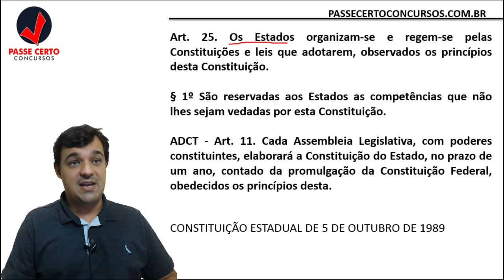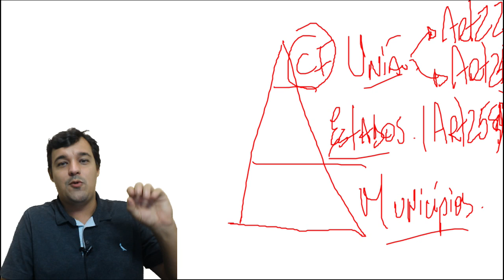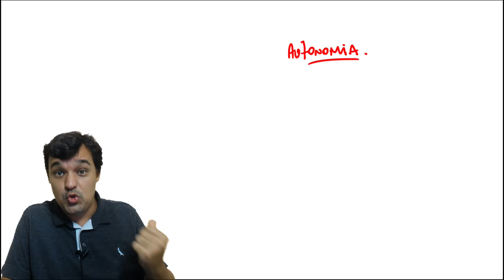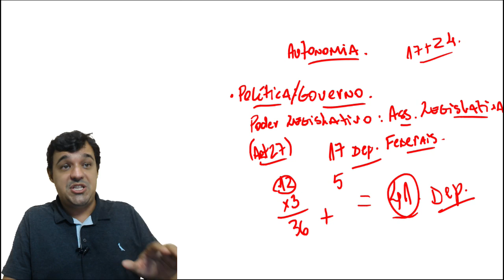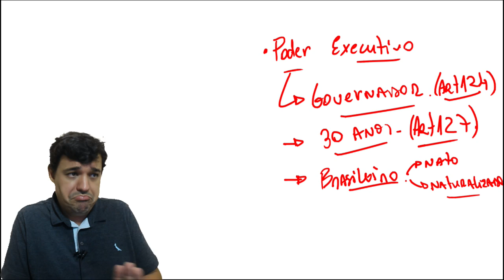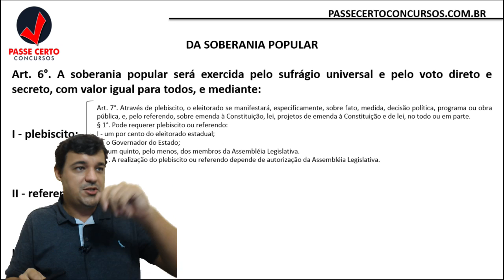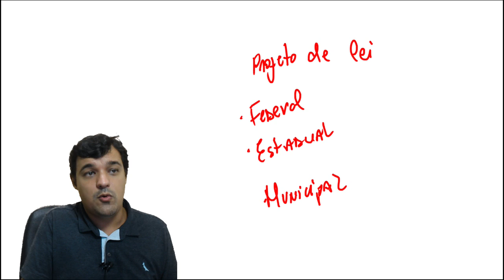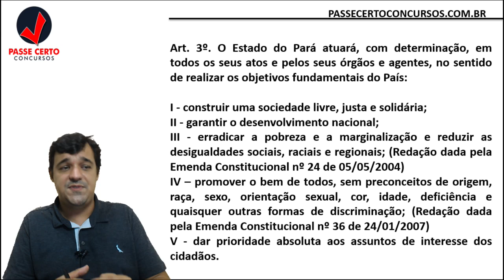CONSTITUIÇÃO DO ESTADO DO PARÁ | CONCURSO PÚBLICO | TEORIA E EXERCÍCIOS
Turma específica online para o concurso da Polícia Civil do Estado do Pará